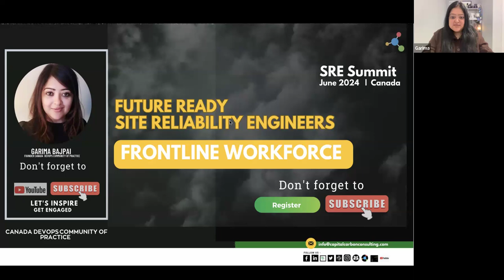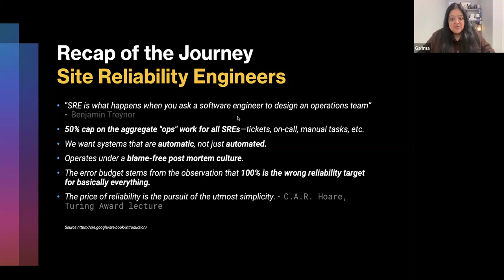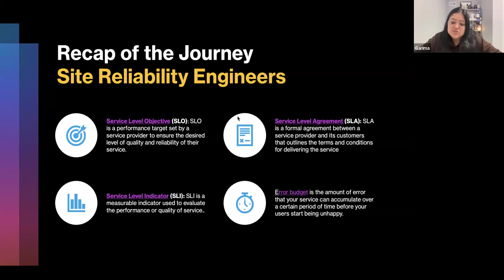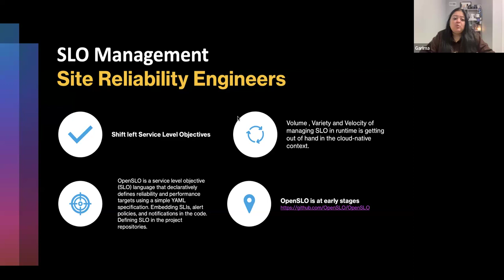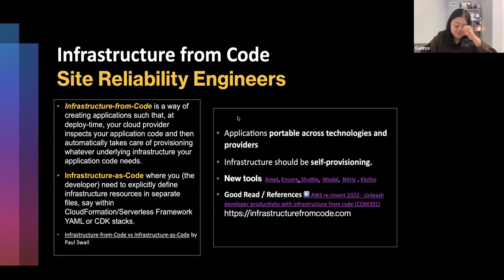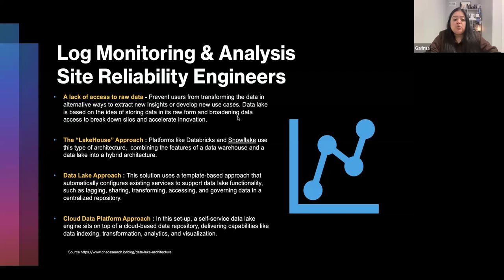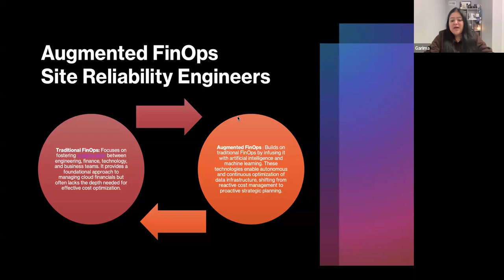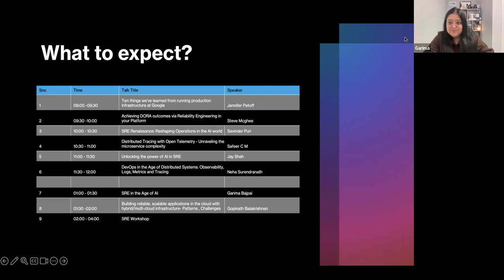SRE -Future Software Frontline Workforce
Frontline workers are employees who provide goods and services directly to the users. Frontline jobs also tend to be shift-based, with rotating teams and schedules. The world of software is changing, and so is the expectation from SREs – Our Software Frontline Workforce.

Evolution of practices - Slide 3
Recap of SRE Journey - Slide 4-6
SLO Manangement - Slide 7-8
Error Budget - Slide 9
Infrastructure from Code - Slide 10
Monitoring as code - Slide 11
Policy as Code - Slide 12
Log Monitoring and Analysis -Slide 13-14
Observability - Slide 15-16
Augmented FinOps - Slide 17
AI Assistants - Slide 18
Continuous Resilience Automation - Slide 19